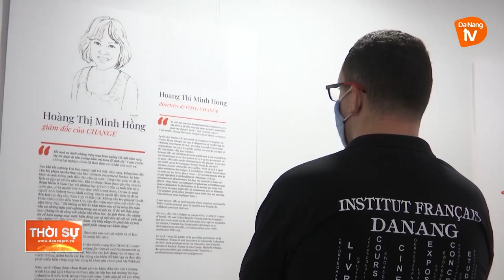KHAI MẠC TRIỂN LÃM “CHÂN DUNG PHỤ NỮ”